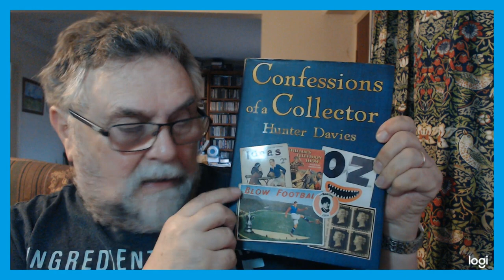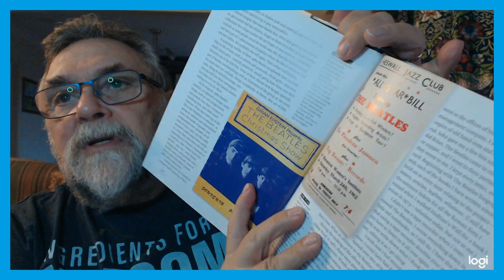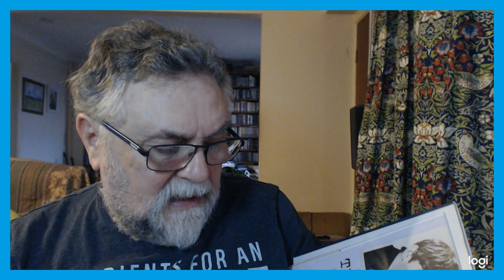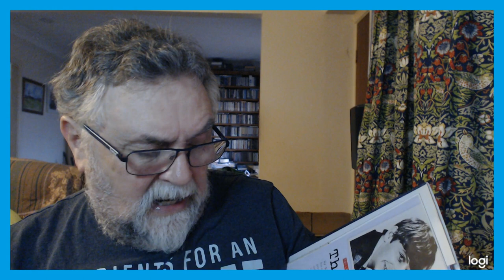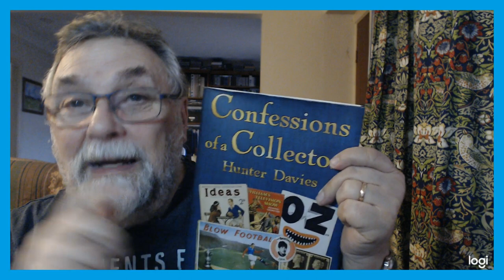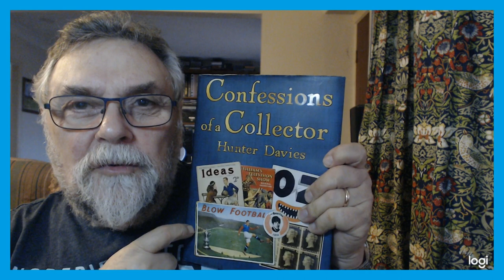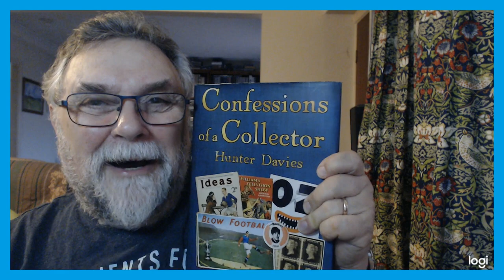HUNTER DAVIES CONFESSIONS OF A COLLECTOR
Official Beatles  Biographer Hunter  Davies discusses  his  vast  collection of  all  sorts  of  strange  things  . His  biggest  collection is  Beatles  Ephemera.